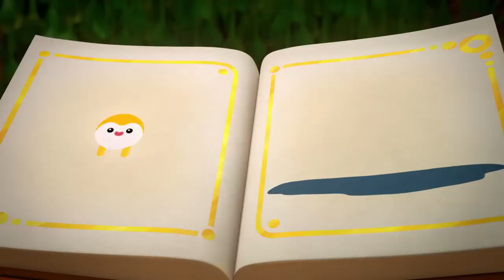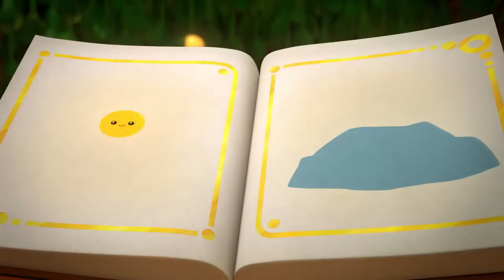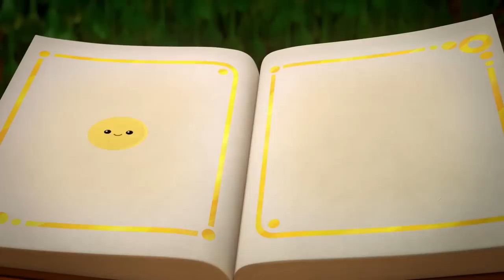Mount Huffinpuff 🌋 6 FULL Episodes! 🌈 True and the Rainbow Kingdom 🌈